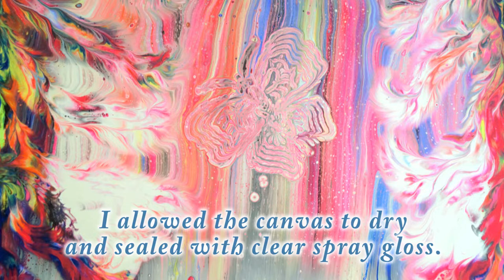Explore Paint Pour! Swiped Balloon Roll With Chameleon Cell Dragonfly! With Jill Jackson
This time I've taken the "swipe & roll" a step farther... with a chameleon cell dragonfly!  The possibilities are endless!